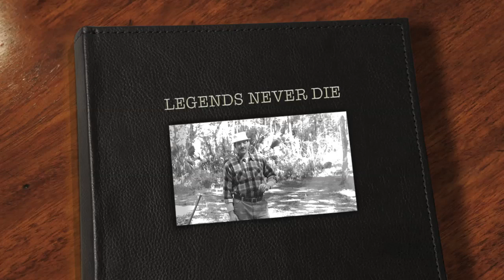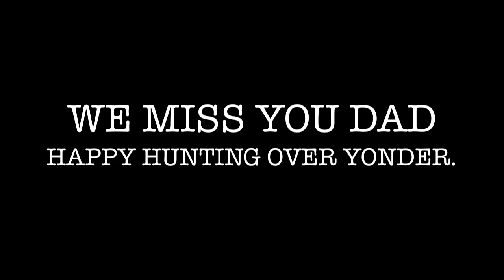TWO SHADES OF BROWN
Duckhunting